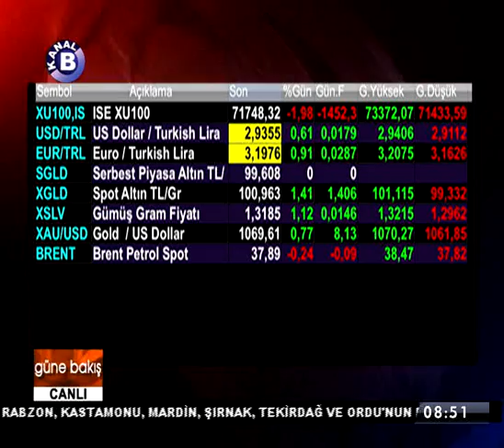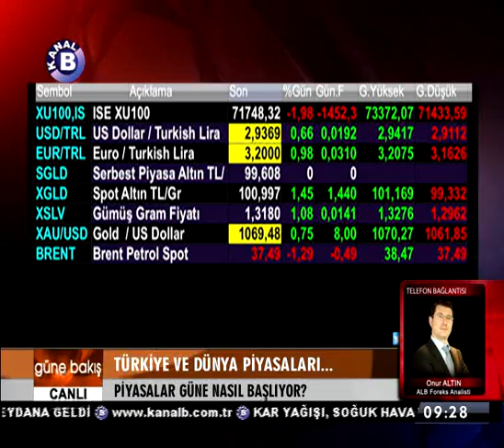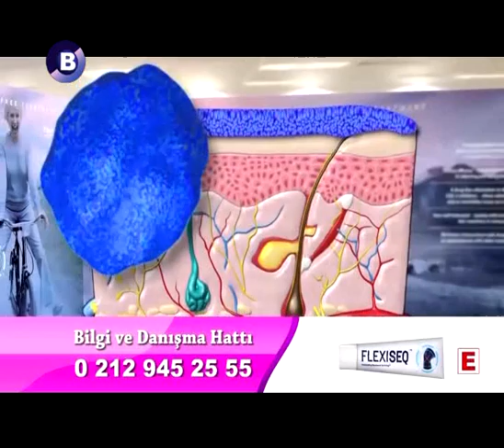Ali Dursun Koç- Asgari Ücret Tespitinin sonuçlarını açıklıyor...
Güne Bakış hafta içi her gün Selim BAKAL sunumuyla Kanal B'de